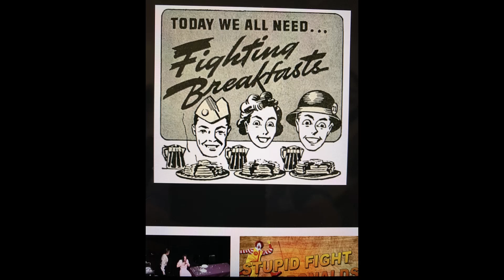HEYWOOD! - Riot at The Waffle House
Music/Lyrics: Paul Swiderski

Paul: Piano, Lead and Backing Vocals
Richard: Drums, Guitars, Bass Guitar, Backing Vocals
Brian Keith Lowe: Lead Guitar Solo

Riot at the Waffle House

Waffles and wi-fi right at the table.
Biscuits and gravy and a waitress named Mable
Anything you hunger for, these folks got
If you need some speed they cook it in the parking lot.

Step around the syrup and blood on the floor
Watch out for the robber running out the door
Slide into a booth and hold on tight
There’s a riot at the Waffle House tonight.

It’s past last call, but you don’t have to go home yet
You need something more nutritious than a cigarette
Name your poison, grab a weapon, keep your back to the wall
It’s a sweet and sticky melee, it’s a free-for-all.